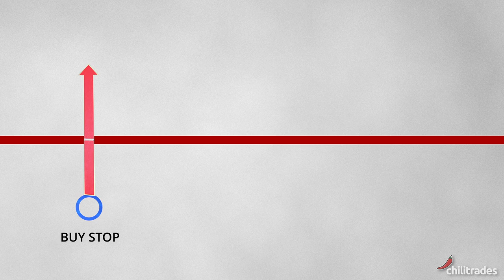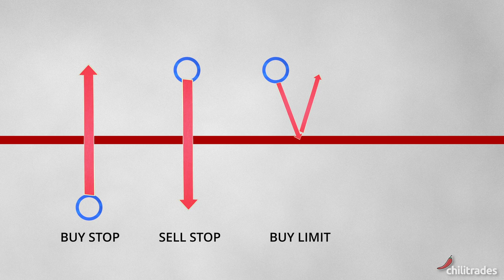Ordertypen schnell erklärt - Limit Aufträge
buy-Stop, Sell-Stop, Buy-Limit, Sell-Limit - Pending Orders bieten gerade bei volatilen Märkten im Bereich Forex und CFDs Vorteile. Auf diese Weise kann man bei schnellen Marktbewegung oder einem Kursausbruch kontrolliert einsteigen. Wie sie funktionieren und was der Unterschied zwischen den Limits und Stops bei den Pending Orders ist, erklärt Mario in 2 Minuten in diesem Tutorial. Hier lernst du alles über die verschiedenen Orderarten im Trading.

Eine Limit Order ermöglicht es dir, eine Position zu einem bestimmten Preis zu eröffnen, während eine Stop Order automatisch eine Pending Order auslöst, wenn der Kurs einen bestimmten Wert erreicht hat.

Wenn du eine Long-Position eröffnen möchtest, verwende eine Stop Order und setze den Stop Loss unterhalb des aktuellen Preises. Sobald der Kurs diesen Wert erreicht hat, wird automatisch eine Pending Order ausgelöst und deine Long-Position eröffnet. Wenn der Kurs weiter steigt, solltest du mit Gewinnen rechnen.

Für eine Short-Position verwendest du ebenfalls eine Stop Order, aber diesmal setzt du den Stop Loss oberhalb des aktuellen Preises. Sobald der Kurs diesen Wert erreicht, wird eine Pending Order ausgelöst und deine Short-Position eröffnet. Wenn der Kurs weiter fällt, solltest du auch hier mit Gewinnen rechnen.

Es ist wichtig zu beachten, dass die meisten Handelsplattformen so eingestellt sind, dass du die jeweilige Order nicht auswählen kannst, wenn du dich unter oder über dem aktuellen Kurs befindest. Es ist daher wichtig, dass du dich mit der Funktionsweise der Orders vertraut machst, um nicht versehentlich eine falsche Order auszulösen.

Insgesamt spielt es keine Rolle, ob du Forex, Aktien oder andere Instrumente handelst - die Funktionen von Limit und Stop Orders sind überall ähnlich. Es ist jedoch wichtig, dass du dich mit den Einstellungen deiner Handelsplattform vertraut machst.
Ich hoffe, dass dir diese Erklärung geholfen hat, deine Tradingstrategie zu verbessern. Wenn du weitere Fragen hast, hinterlasse gerne einen Kommentar und ich werde mein Bestes tun, um dir zu helfen.